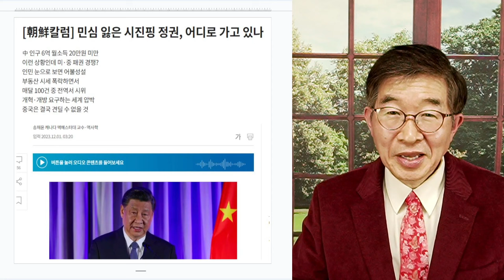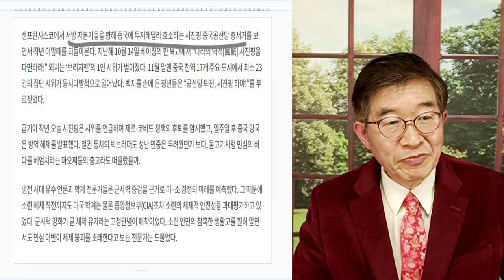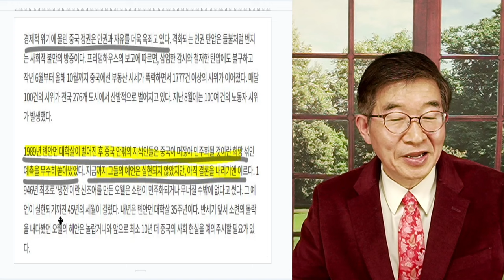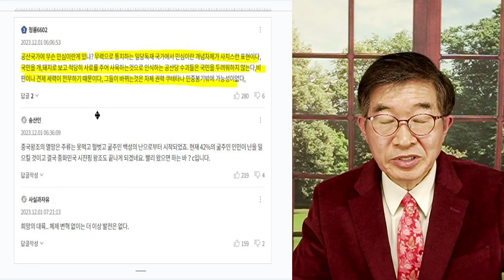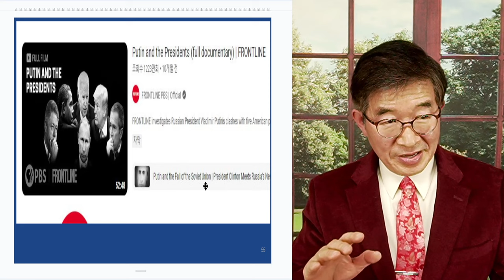시진핑, 앞날 / 아무리 반발하더라도 [공병호TV]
Bitcoin : 3MTW849AkP2ftLeSK2teZHMmzLu7Z83s9U